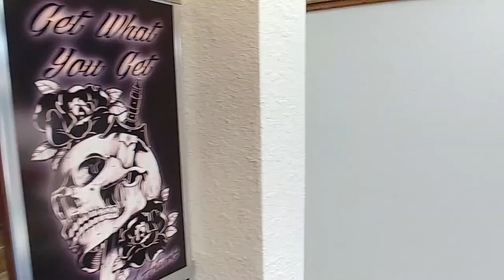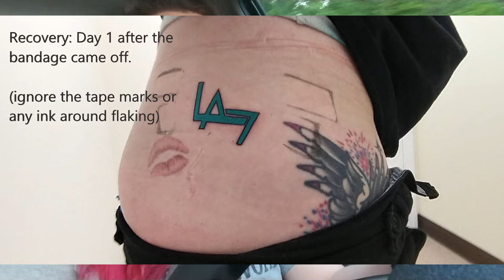I got a Local Ambition Tattoo!!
I got a tattoo for Local Ambition!! Go show Eric some love from Underground Artworks in Edwardsville, IL!!

Also go check out Local Ambition seasons 6-8!!

1016 N Main St, Edwardsville, IL 62025

Local Ambition:
AlwaysLateTV.com